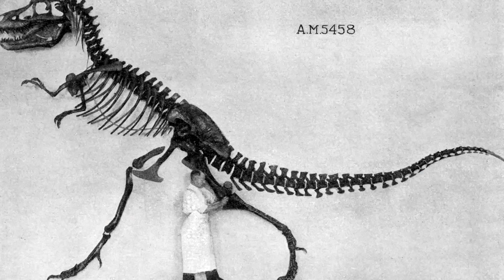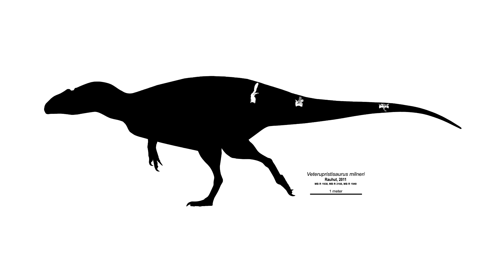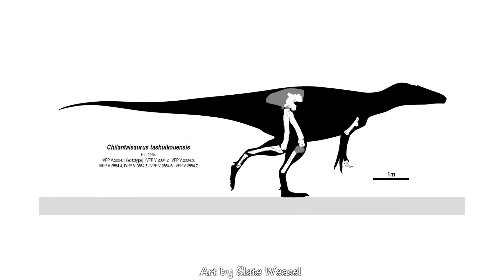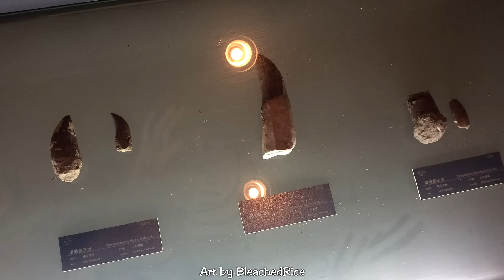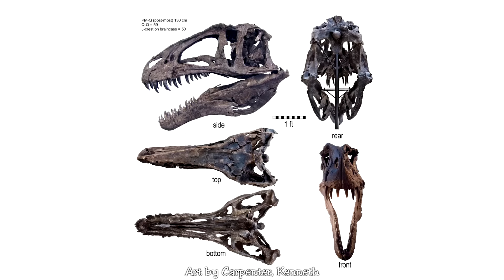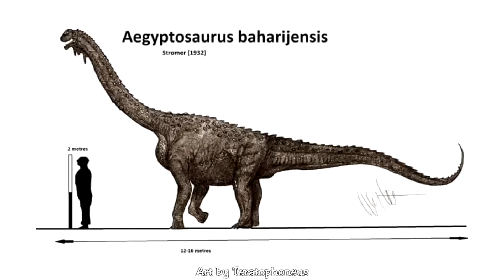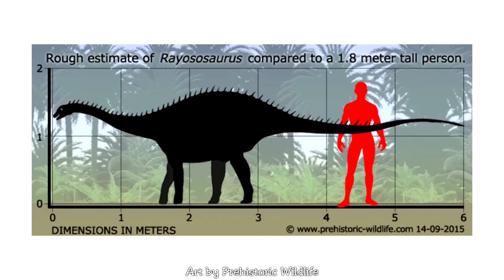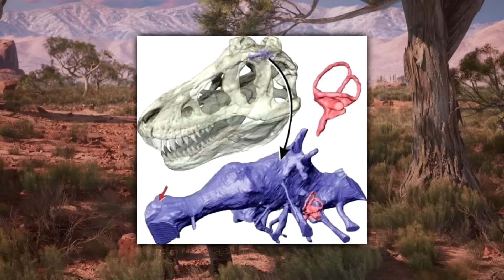20 Größte Fleischfressende Dinosaurier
Ich hab eine Liste erstellt mit den 20 größten fleischfressenden Dinosauriern

Beste Dinosaurier Animationen auf Youtube

Kapitel:
0:00 Intro
0:22 Baryonyx
1:34 Allosaurus
3:00 Daspletosaurus
4:29 Suchomimus
5:50 Torvosaurus
7:05 Veterupristisaurus
7:53 Saurophaganax
9:12 Siats
10:40 Chilantaisaurus
11:36 Bahariasaurus
12:34 Zhuchengtyrannus
13:47 Tarbosaurus
15:38 Oxalaia
16:54 Acrocanthosaurus
18:20 Carcharodontosaurus
20:02 Tyrannotitan
21:12 Mapusaurus
22:30 Giganotosaurus
23:58 Spinosaurus
25:19 Honorable Mentions
27:00 Tyrannosaurus rex

▬ Quellenangaben ▬▬▬▬▬▬▬▬▬▬▬▬